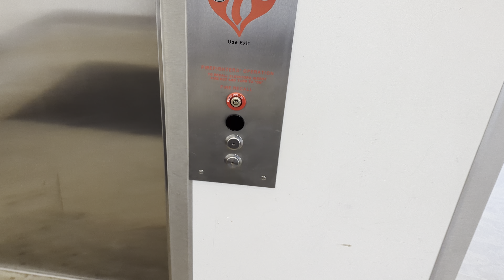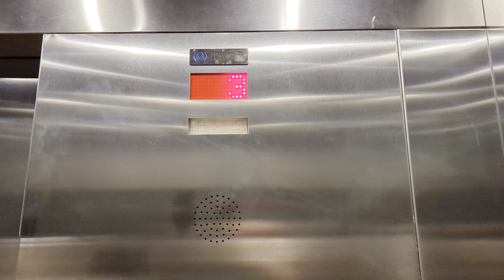(May 2023 Retake) Thyssenkrupp Traction Elevators At MC College (Special Premiere!)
This is A May 2023 Retake of The Thyssenkrupp Traction Elevators At MC College, Near Ice District, in The Downtown Area, in Edmonton Alberta. Capacity 2500 Pounds. Premiering This Spring in Honor of My Birthday This May. Premieres Come My Birthday On May 12th!